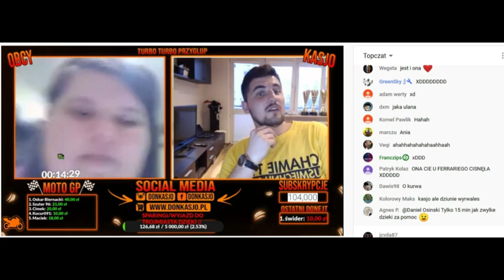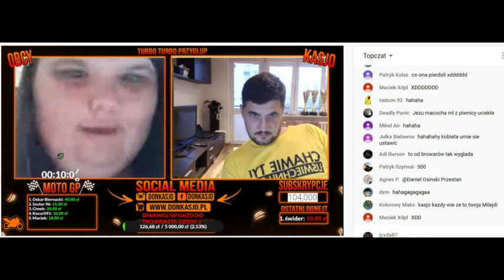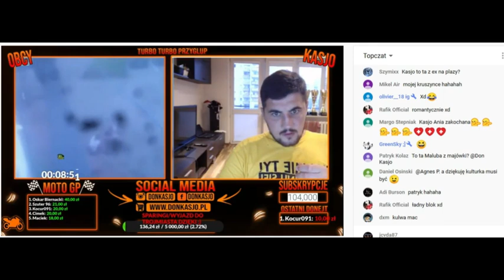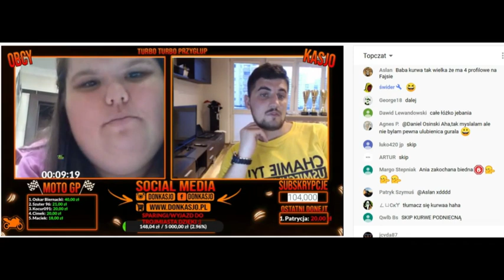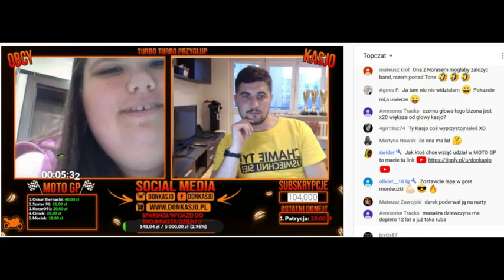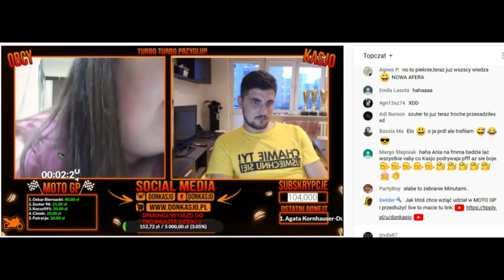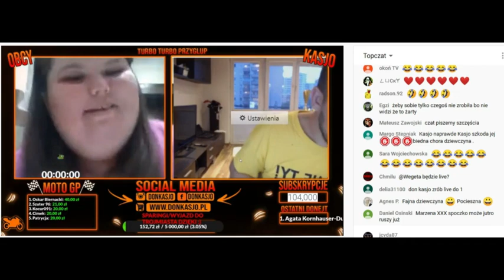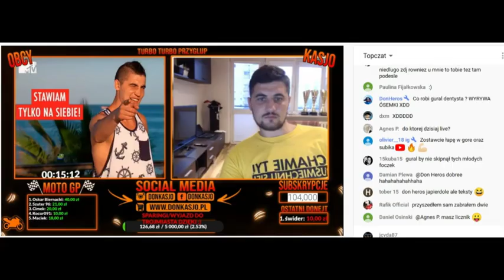Don Kasjo i kruszynka Ania wyznaje mu miłość💔 shot dymy OME//OLX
Mordki wbijcie na super darmową gierke ''War Thunder'' i zarejestrujcie sie prosze z mojego revlinku Kto chce zrobie intro z nickami którzy pomogli🔥